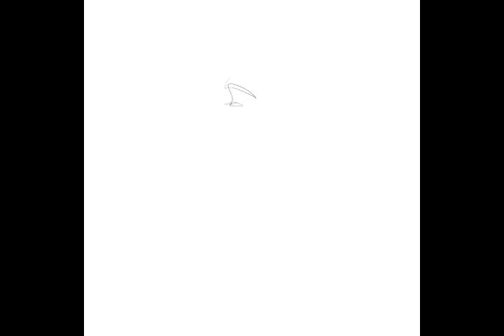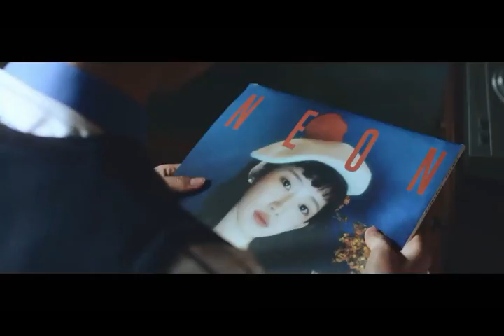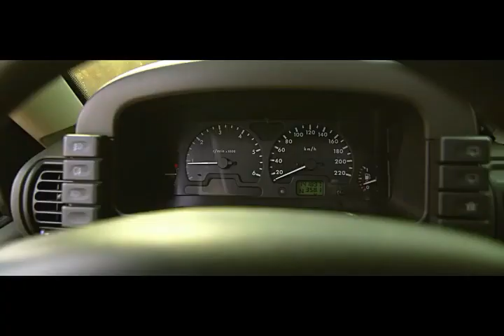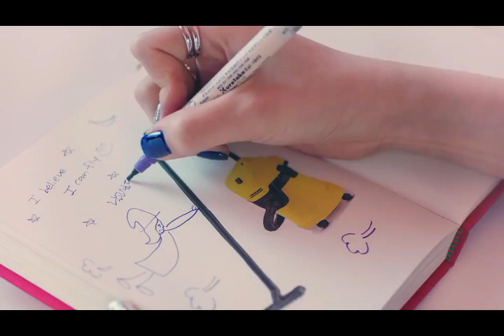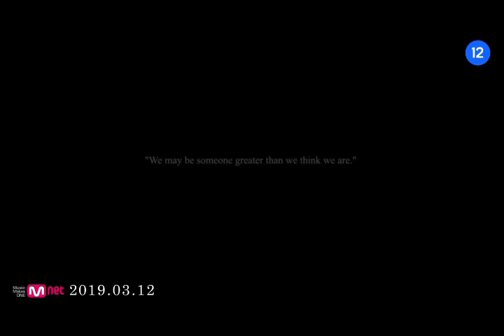TRY NOT TO SING (KPOP SONG) #3